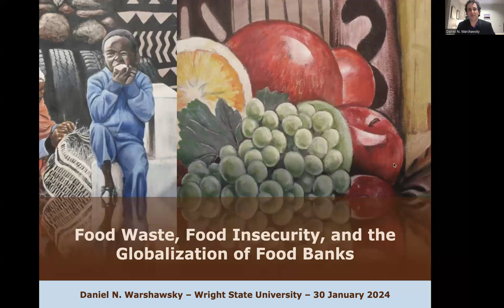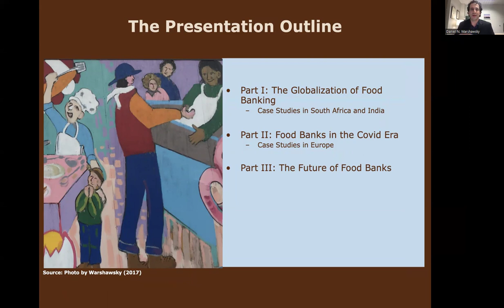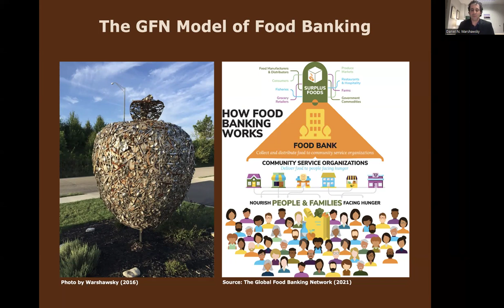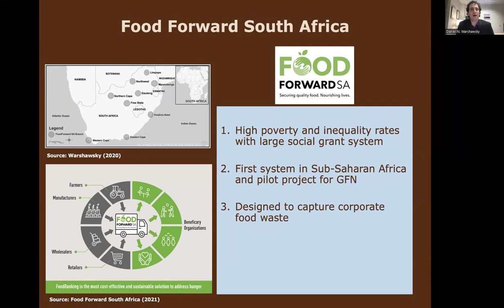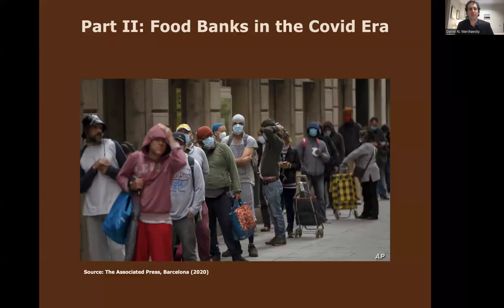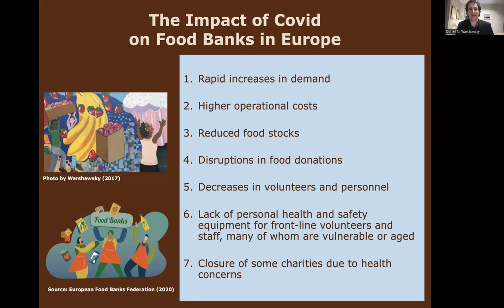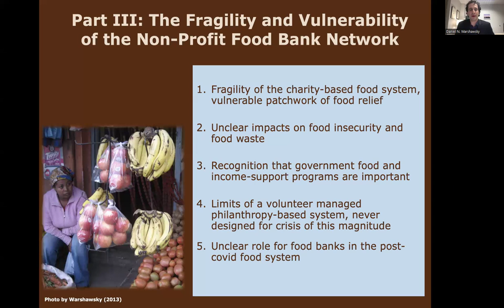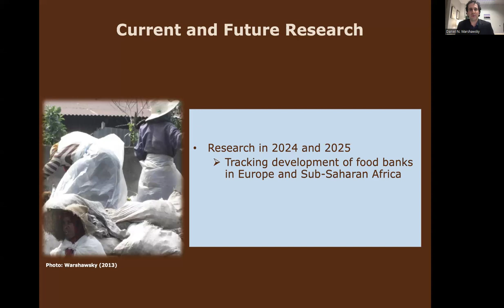Daniel N. Warshawsky discusses "Food Waste, Food Insecurity, and the Globalization of Food Banks"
So many of us are passionate about finding ways to reduce food waste so we're thrilled to be hosting author and professor Daniel N. Warshawsky for a virtual discussion of his new book "Food Waste, Food Insecurity, and the Globalization of Food Banks".

About the book:

Food banks—warehouses that collect and systematize surplus food—have expanded into one of the largest mechanisms to redistribute food waste. From their origins in North America in the 1960s, food banks provide food to communities in approximately one hundred countries on six continents. This book analyzes the development of food banks across the world and the limits of food charity as a means to reduce food insecurity and food waste.

Based on fifteen years of in-depth fieldwork on four continents, Daniel Warshawsky illustrates how and why food banks proliferate across the globe even though their impacts may be limited. He suggests that we need to reformulate the role of food banks. The mission of food banks needs to be more realistic, as food surpluses cannot reduce food insecurity on a significant scale. Food banks need to regain their institutional independence from the state and corporations, and incorporate the knowledge and experiences of the food insecure in the daily operations of the food system. These collective changes can contribute to a future where food banks play a smaller but more targeted role in food systems.

About the Author:

Daniel N. Warshawsky is an Associate Professor in the School of Social Sciences and International Studies at Wright State University where he teaches courses in geography and public administration. He is also the Director of the Master of Public Administration (MPA) program. Daniel is currently the Frederick A. White Distinguished Professor of Professional Service for his service to Wright State University and the broader Dayton community. He was also recently named a Provost's Faculty Fellow for the 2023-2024 academic year.

Daniel earned his B.A. in geography from the University of Illinois at Urbana-Champaign (2003), M.S. in geography from the University of Wisconsin at Madison (2006), and Ph.D. in geography from the University of Southern California (2011). Before coming to Wright State, Daniel was an Assistant Professor (Teaching) and Director of Graduate Studies in the Spatial Sciences Institute at the University of Southern California where he taught courses in Geographic Information Science and Technology.

In his research, Daniel analyzes urban food systems in North America and Africa. The results of these studies have been published in The Professional Geographer, Urban Geography, Geoforum, Social and Cultural Geography, The Geographical Journal, Geography Compass, Geographical Review, Cities, Sustainability, Agriculture and Human Values, Journal of Southern African Studies, and African Geographical Review. In addition, Daniel has written a book which analyzes the development and impacts of food banks across the world. It has been accepted and is currently in press with the University of Iowa Press, expected publication date Fall 2023. Daniel is also engaged in local research to investigate how people access and waste food in Dayton.

In 2020, he was awarded the Helen Ruth Aspaas SAGE Innovator Award for his research, teaching, and service in the field of geography. The award recognizes outstanding and innovative stand-alone geographic educators. He also currently serves as the Secretary-Treasurer for the East Lakes Division of the American Association of Geographers.

Outside of university life, Daniel spends most of his time with his wife and daughters exploring interesting neighborhoods in the world’s cities, running in parks or trails, and watching good movies. Given that Daniel was born and raised in Cincinnati, he is excited to be back in Southwestern Ohio where he has a strong personal connection.